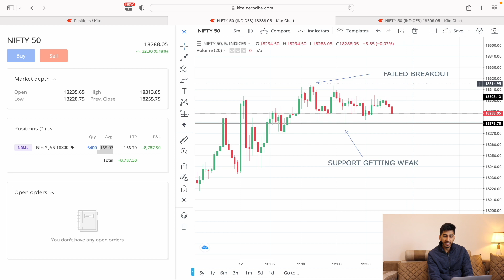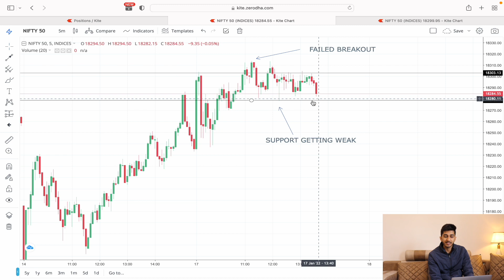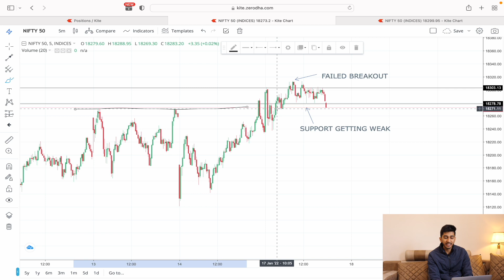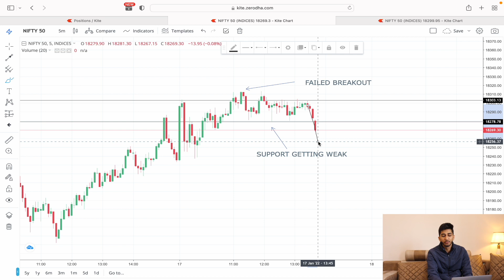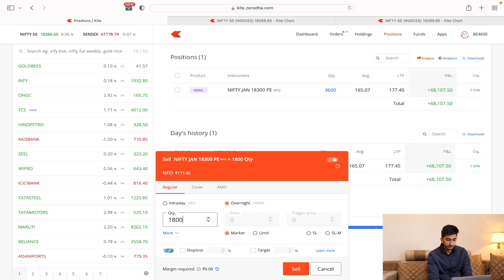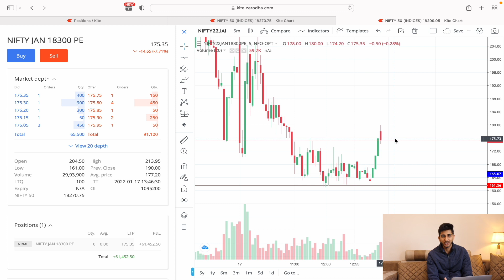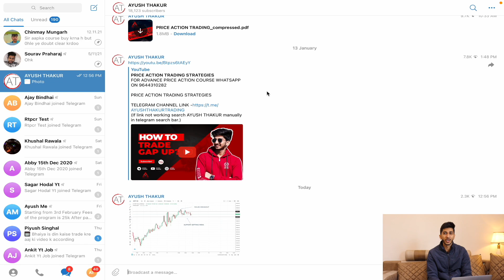LIVE INTRADAY TRADING (PRICE ACTION)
(If link not working search AYUSH THAKUR manually in telegram search bar.)